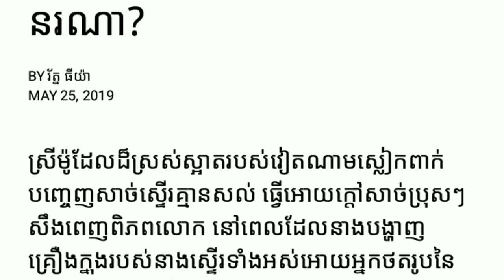ស្រី​ម៉ូ​ឌែ​ល​វៀតណាម​ស្លៀក​ដូច​ស្រាតឱ្យ​ផ្អើល​ពិភពលោក​ជា​នរណា? Yan Sun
ស្រី​ម៉ូ​ឌែ​ល​វៀតណាម​ស្លៀក​ដូច​ស្រាតឱ្យ​ផ្អើល​ពិភពលោក​ជា​នរណា?

ម្នាក់មួយផងដើម្បីទទួលបានវីដេអូនិងព័ត៌មានថ្មីៗសូមអរគុណ

*** សូមទំនាក់ទំនងតាមរយៈ

chanel Yan Sun
បង្កើតឡើងក្នុងគោលបំណងដើម្បីរកលុយតាម youtube
និងផ្ដល់ពត៌មានថ្មីៗទាន់ហេតុការណ៍
ព័ត៌មានកម្សាន្ដប្រចាំថ្ងៃ ព័ត៌មានប្លែកៗ
ព័ត៌មានសង្គម ជូនដល់បងប្អូនទស្សនានិងស្តាប់កំសាន្ត